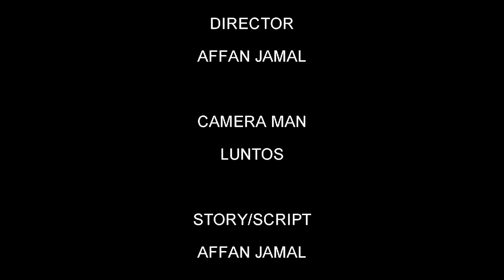MAAMBUKIZI YA VIRUSI VYA UKIMWI | SHORT FILM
FaceBook Instagram Twitter Install Global App: ANDROID Install Global App: iOS